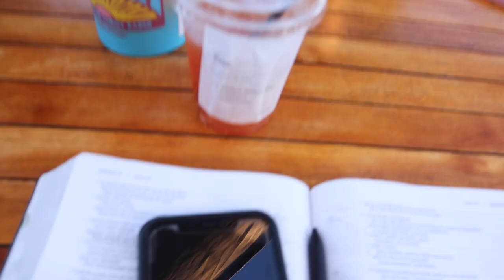tayte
tag along with tayte for her day in the life of a YWAM student in Kona Hawaii!

+ vsco:           @averygvinson